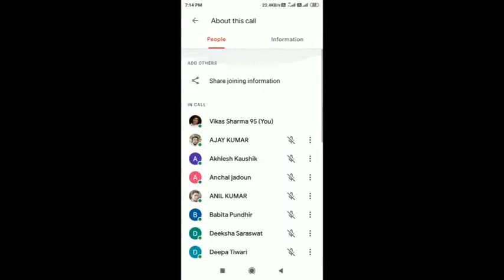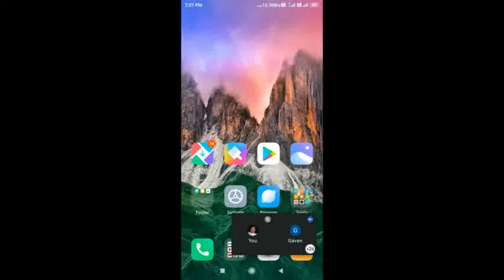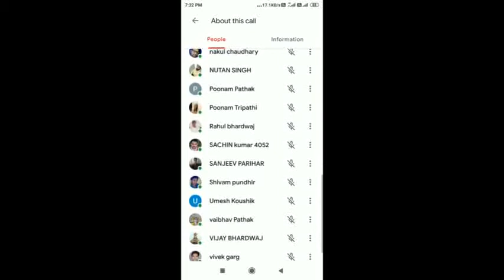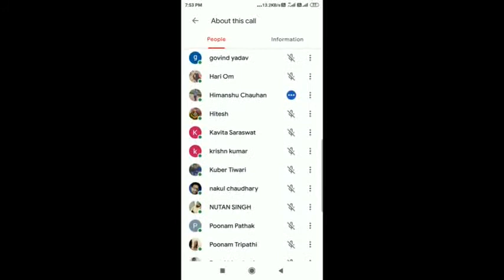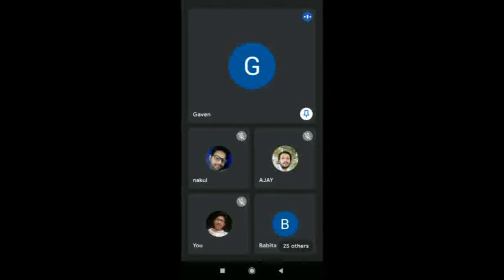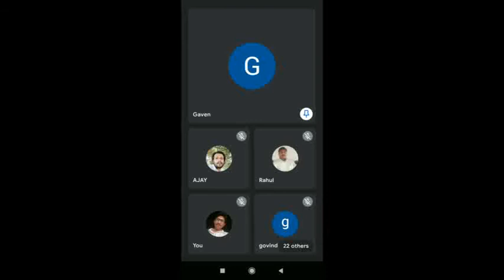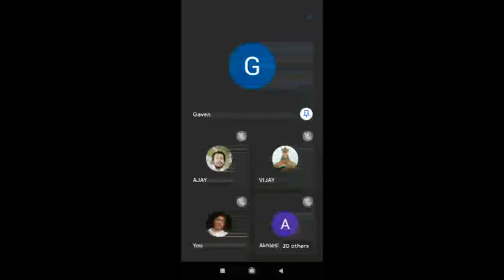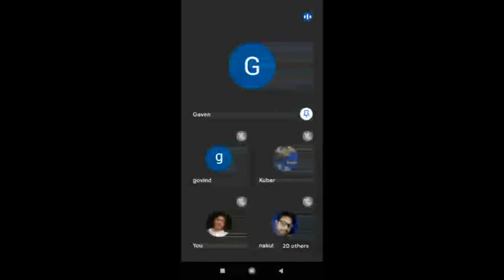Economics Lecture by Mr Gavendra Pratap Singh Sir (Joint commissioner GST)